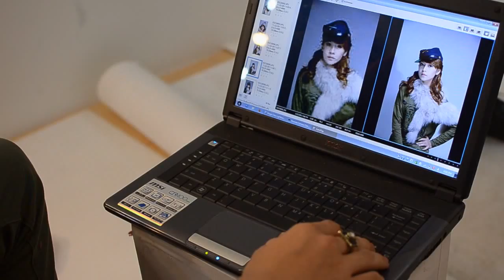Chi Pu | Behind The Scene | 2011